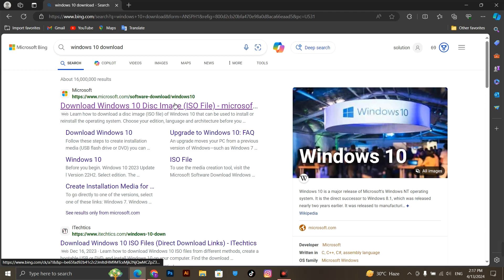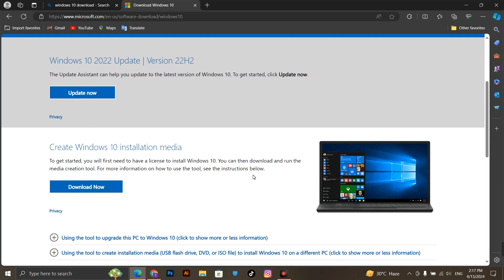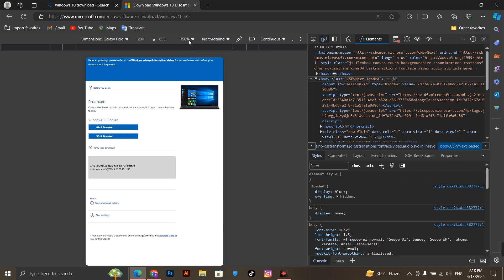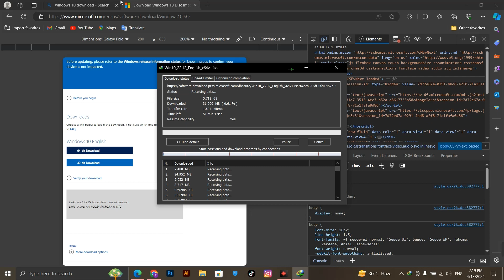| How To Download The Windows 10 Official Iso Image FIle For Microsoft Website| Very Easy Steps |